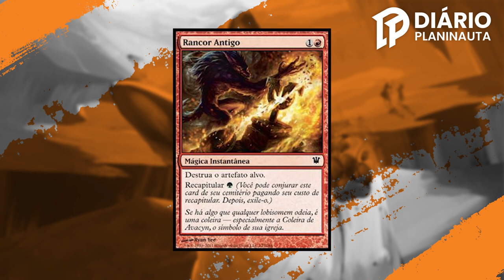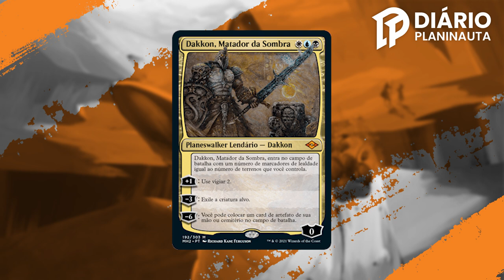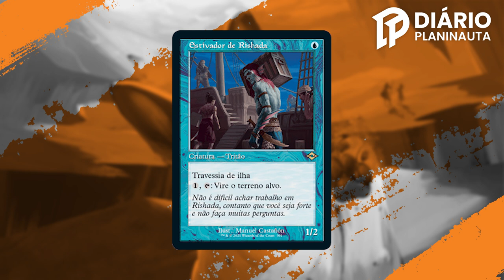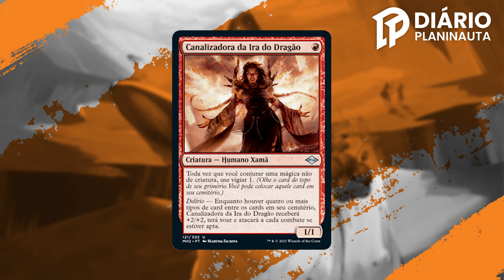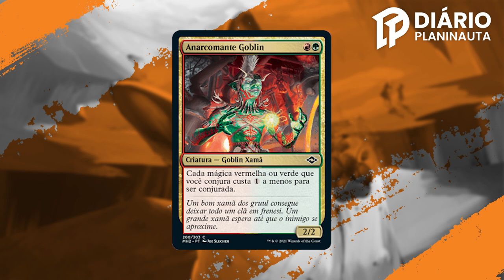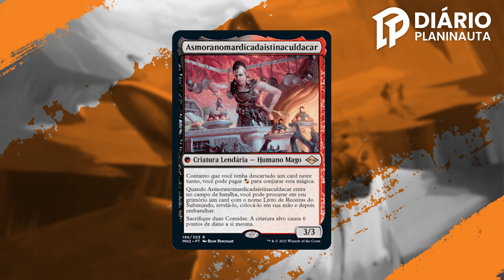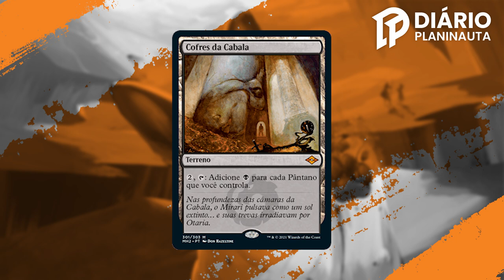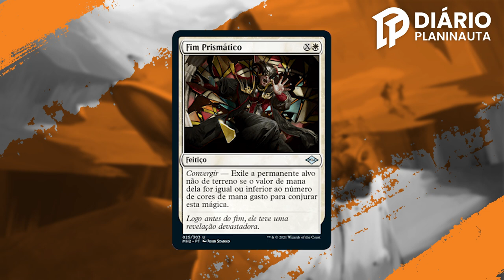Análise de Modern Horizons 2 com Rudá Andrade